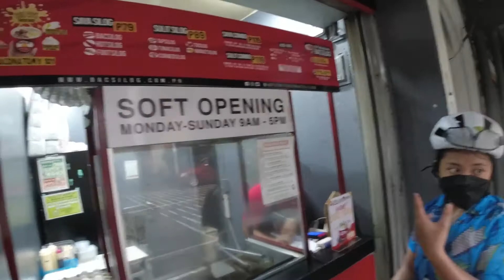Bike vlog 2 | Bike ride / DMN8 active wear review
We are the BoomTwins!

In this video we suppose to check out a coffee shop in the metro but ended up just having breakfast. Though we still enjoyed our ride with friends and family and had a great time.

We also tried out DOMN8 active wear for biking, and tested it under the rain.